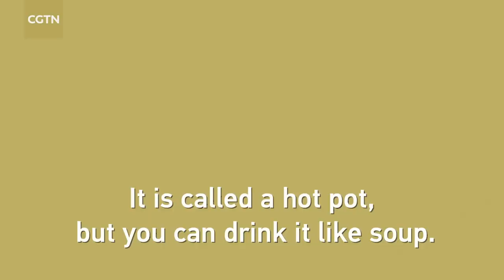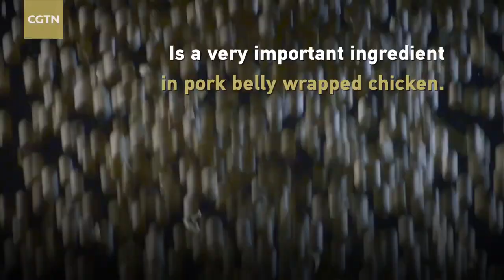A Bite of Innovation: The innovative techniques behind pork belly wrapped chicken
Chicken wrapped in pork belly is a southern Chinese classic, but now a chef has taken it to even greater heights. The pork belly with chicken dish originated from south China's Guangdong Province, but a chef in central Hubei Province has made a hot pot dish with the delicacy that has people lining up for hours just to get a taste. Ye Jinsheng created the hot pot concoction five years ago. The secret to his creative cuisine lies in the selection of ingredients, using pork belly from Denmark and chicken raised for more than six months. Another important ingredient is the white pepper. Ye usually buys peppercorns from Hainan Province, manually fries them for two hours at 120 degrees Celsius inside the pan, and then grinds them into powder.